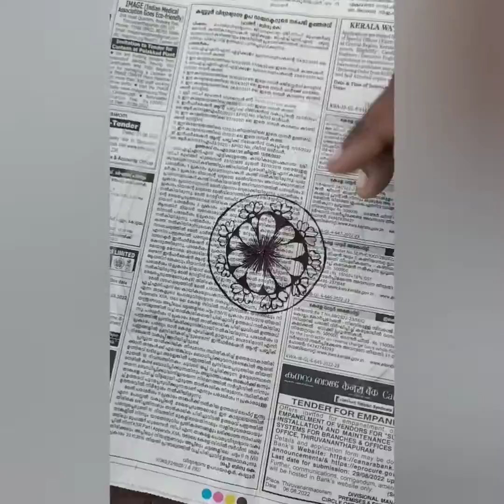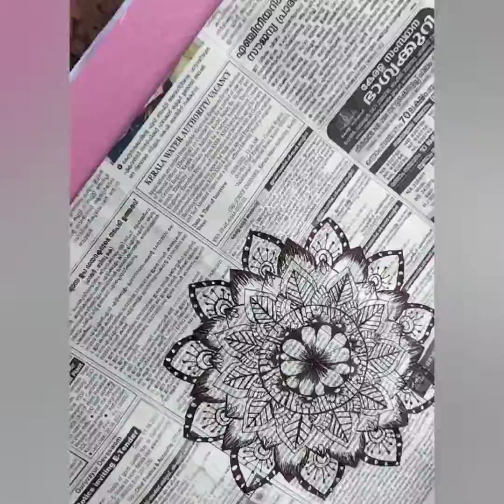Mandala on Newspaper 🗞️.....😮# Just tried ..❣️🤩🤩